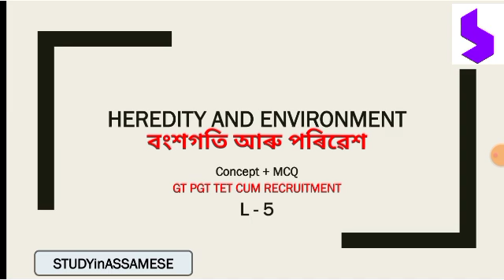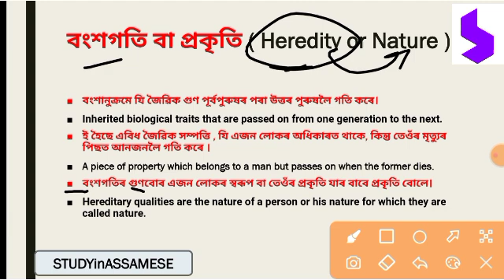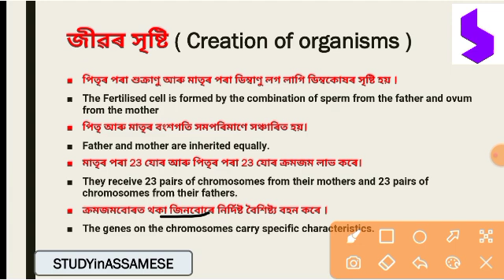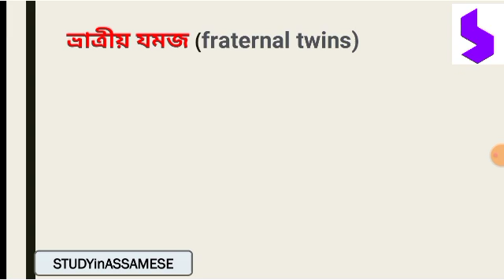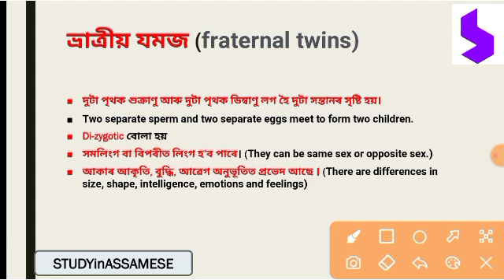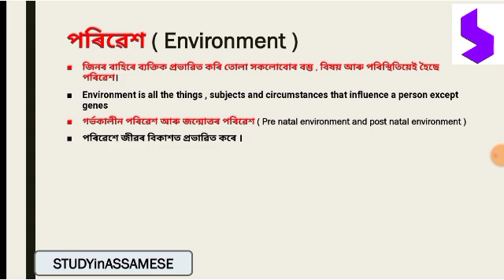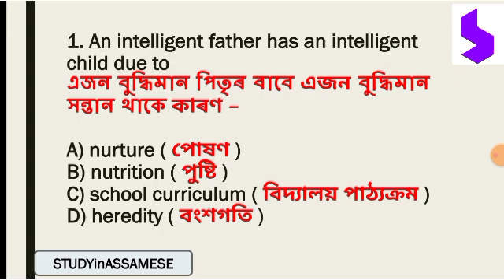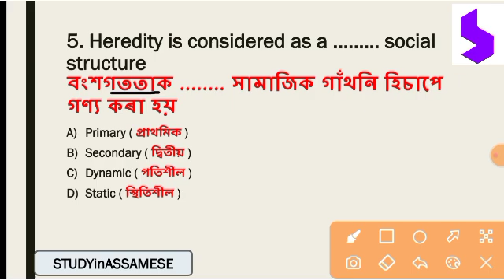L - 5 || Heredity and Environment ( বংশগতি আৰু পৰিৱেশ ) || GT PGT TRT